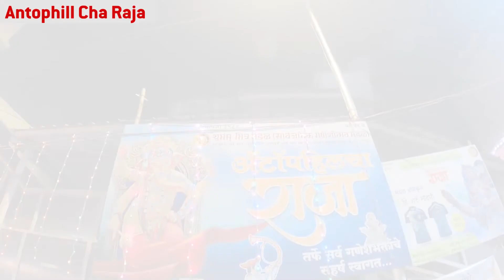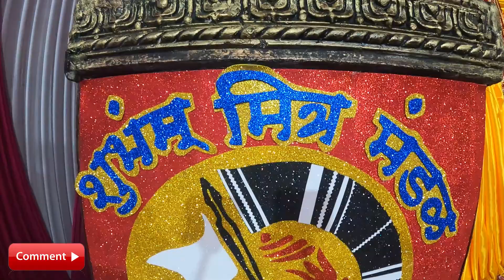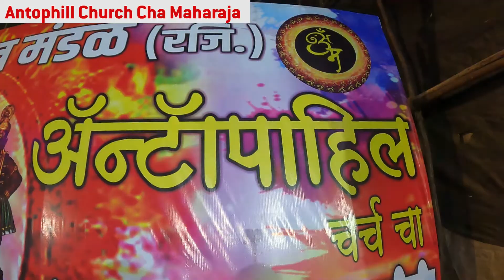Antophill Spl Ganpati Darshan 2022 | घर बसल्या गणपती दर्शन | Raja, Maharaja, Ladka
This is 4th Mumbai Ganpati Darshan vlog. In this video you will get to see Antop Hill Ganpati.
More Ganpati vlogs lined up.